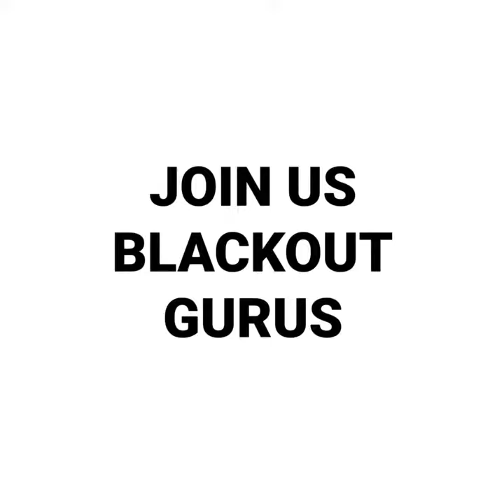OUR MOTTO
WE BELIEVE IN STRENTH AND STYLE